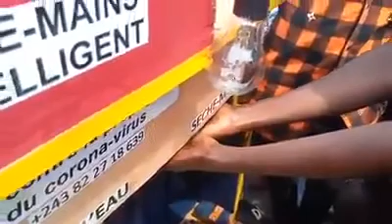no comment RD CONGO 🇨🇩 KINSHASA: LAVE-MAINS INTELLIGENT